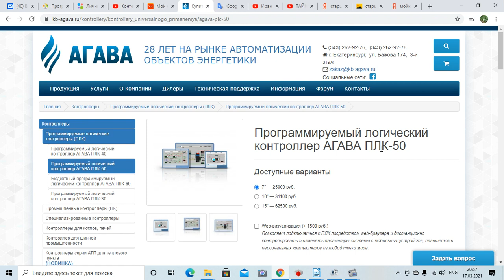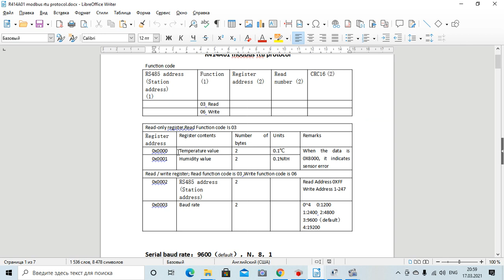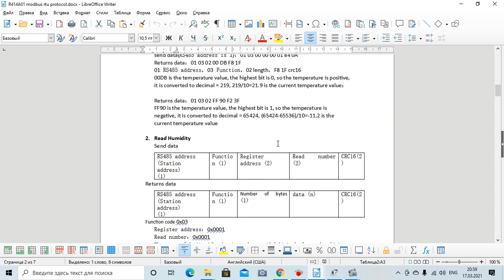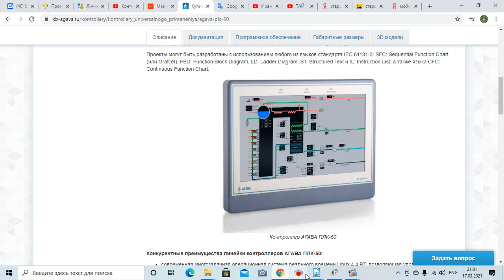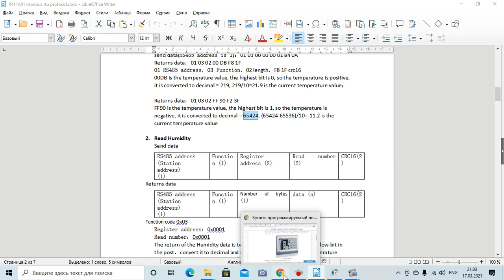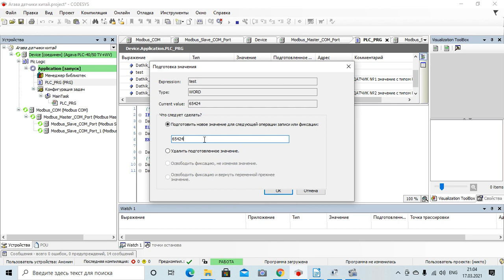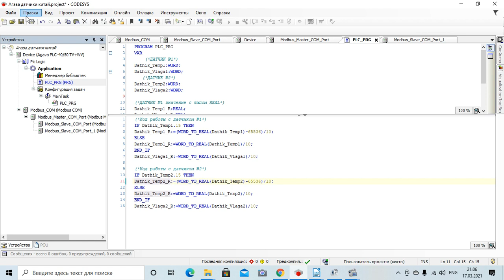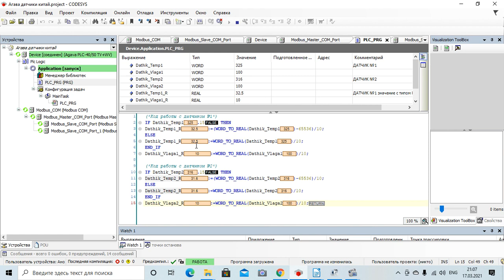Контроллеры АГАВА ПЛК-40 (ПЛК-50, ПЛК-60) датчики температуры и влажности RS485 Modbus RTU часть №3